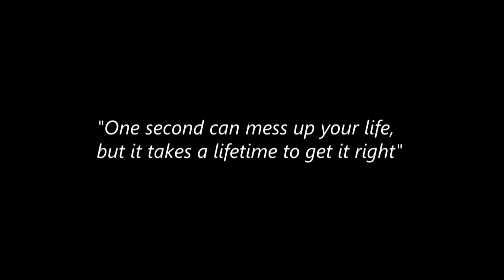Ep29-Linda's Real Deal Talk Show-Family Time: "Wisdom from My Cousin"-Carol Reese, January 6, 2023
Are you investing in your children?  Family time is important.

Listen and be inspired by my cousin Carol Reese's story.

Episode 29 - Linda's Real Deal Talk Show Topic:  Family Time: "Wisdom from My Cousin" our guest is Carol Reese from Arbury, Texas.

Feel free to connect, comment and share your thoughts with us.